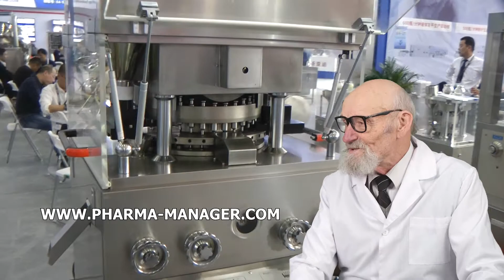EQUIPO PARA LAVADO DE AMPOLLAS PRECIO, FORO DE EQUIPOS DE EMBALAJE, GRANULADOR OLH